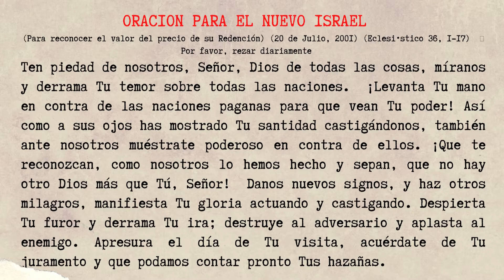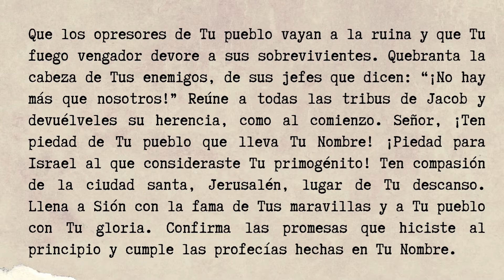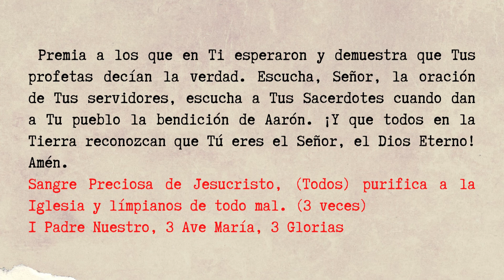✨🩸ORACION PARA EL NUEVO ISRAEL 🩸✨( oración diaria)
( oración diaria) ORACIÖN PARA QUE EL NUEVO ISRAEL RECONOZCA EL
VALOR DEL PRECIO DE SU REDENCION ( Devoción a la Preciosísima Sangre)
(Eclesiástico 36, 1-17)
Por favor, rezar diariamente. Ten piedad de nosotros, Señor, Dios del mundo, y mira: derrama Tu temor por todas las naciones. Levanta Tu
mano contra las naciones paganas, para que vean Tu
poder. Así como a sus ojos Te has mostrado Santo
castigándonos, así también ante nosotros, muéstrate
poderoso en contra de ellos. Que te reconozcan como
nosotros lo hemos hecho, y sepan que no hay otro Dios
mas que Tu, Señor. Renueva los prodigios y haz otros milagros, manifiesta
el poder de Tu mano y de Tu brazo. Despierta Tu furor
y derrama Tu cólera, destruye al adversario y aplasta
al enemigo. Apresura el tiempo de Tu visita, recuerda
Tu juramento, para que podamos celebrar Tus grandes
hechos. Que los opresores de Tu pueblo vayan a la ruina, y que
Tu fuego vengador devore a sus sobrevivientes. Quebranta la cabeza de los jefes extranjeros que dicen: ¡sì no hay mas que nosotros! Reine a todas las tribus de Jacob, devuélveles su herencia como al principio. Señor, ten piedad del pueblo que lleva Tu nombre, de Israel, del que hiciste Tu primogenito. Ten compasión de la ciudad santa de Jerusalén, lugar de Tu reposo. Llena a Sion de la fama de Tus milagros, y a Tu pueblo de Tu gloria. Confirma Tus promesas a Tus primeros hijos, cumple las profecías hechas en Tu nombre. Premia a los que en Ti esperan, que Tus profetas sean
hallados verídicos. Escucha Señor, la oración de Tus servidores, confirmando la bendición de Aaron a Tu pueblo, y que todos en la tierra reconozcan que Tu eres el Señor, el Dios Eterno.
Preciosa Sangre de Jesucristo, purifica la Iglesia, lávanos, límpianos! (3 veces)
Padrenuestro (1) Avemaría (3) Gloria